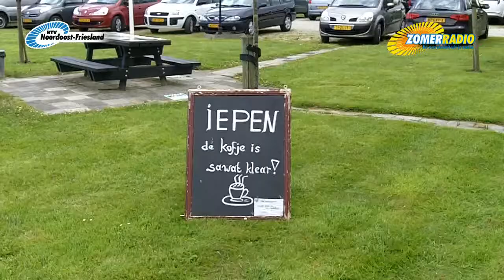ZomerRadio : Dag van de kleding in de Sukerei